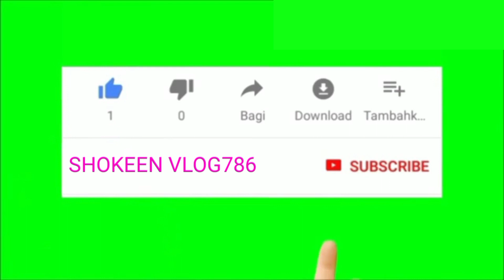PAHADI KE UPAR 😱😲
DOSTO MERA NAAM SHOKEEN AHMAD HAI AUR ME MUZAFFARNAGAR SE HUN UP12 KASBA CHARTHAWAL GAON CHOKRA SE

Thanks for All 🙏🙏❤️ se